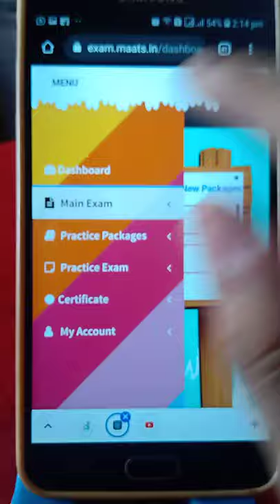Live Online National Abacus Competition 62 sums solved in 3min -Atharva